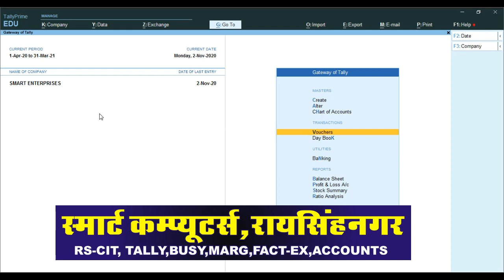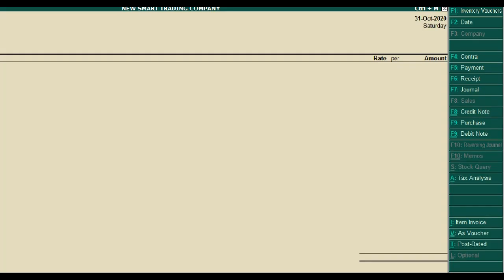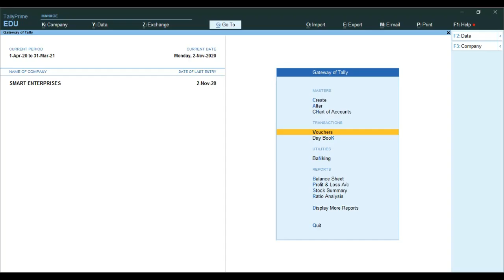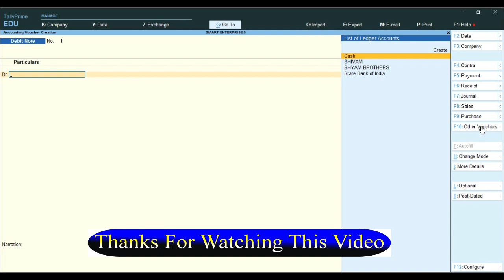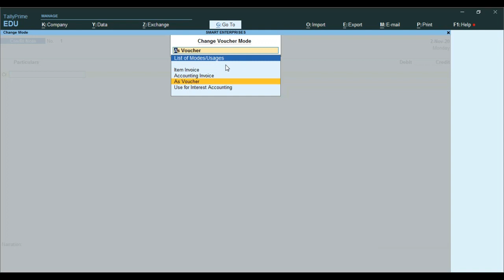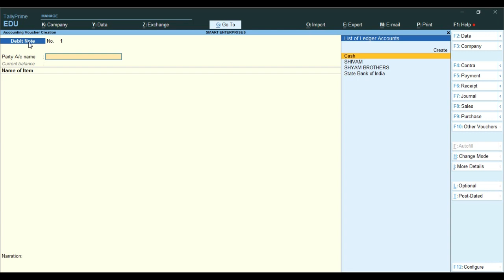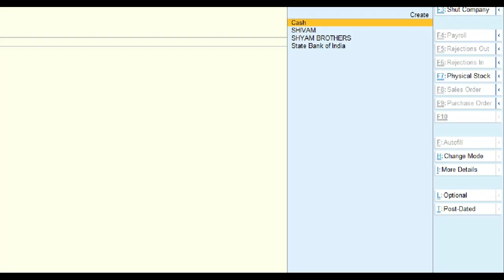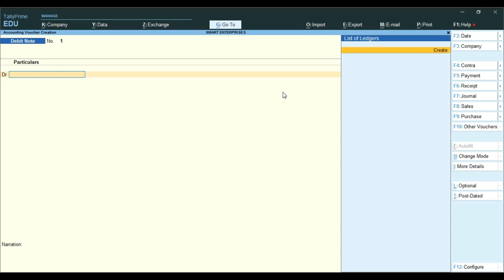Credit And Debit Note Voucher Shortcut Command in Tally Prime|Difference in Tally.ERP9AndTally Prime